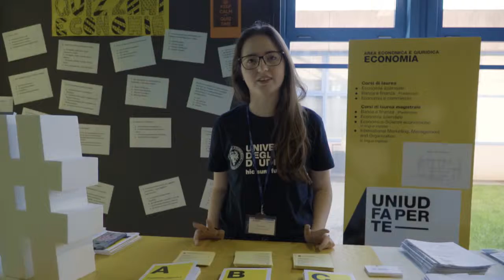ASK ceMOOD #5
Quali sono le paure degli studenti delle superiori riguardo l'università?
Sentiamo i tutor UNIUD che daranno voce alle risposte!

↓↓LEGGI SOTTO↓↓
Regia e Montaggio: Giada Citton
Riprese: Andrea Flora